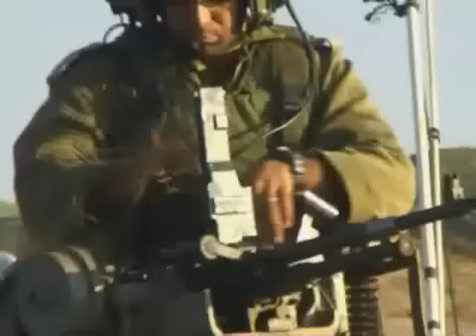Israeli Ground Forces in Gaza - JAN 6, 2009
Israeli Operation Cast Lead continues in the Gaza Strip:Infantry Countinues Operation Over The Past 24 Hours  עופרת יצוקה: היום ה-11 חיל הרגלים ממשיך בפעילות הקרקעית

6.1.2009